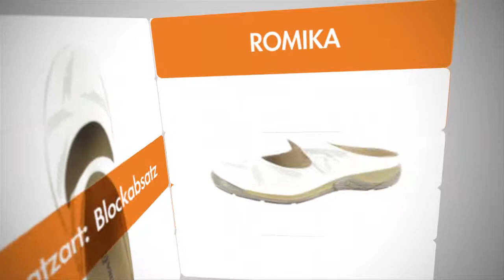Damen Pantolette in Übergrößen. Große Damenschuhe bei schuhplus. Schuh des Tages - 01.12.2014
Bequem, anschmiegsam, universell: Damenpantoletten in Übergrößen bei schuhplus zeichnen sich durch einen besonderen Tragekomfort aus. Pantoletten oder Mokassins stehen im Segment Damenschuhe in Übergrößen für ein angenehmes und zugleich klassisch-elegantes Schuhwerk. Große Damenpantoletten können Sie nicht nur im Webshop von schuhplus – Schuhe in Übergrößen – entdecken, sondern auch im klassischen Schuhgeschäft von schuhplus! Auf über 900 qm präsentiert wir in unserem Fachgeschäft für Schuhe in Übergrößen in Dörverden bei Bremen das gesamte Sortiment. Hier nun unser Übergrößen Damen- Pantoletten des Tages vom 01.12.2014. Den Artikel finden Sie zudem auch unter folgendem